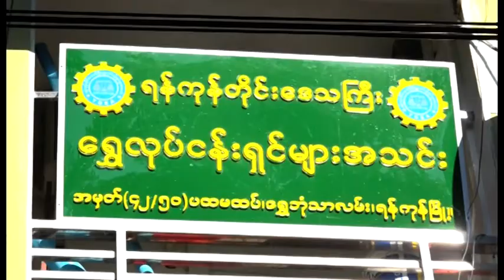DVB - ကုန္သြယ္ေရးလိုေငြအရ ေစ်းေတြတက္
လက္ရွိဘ႑ာနွစ္ ေျခာက္လဟာ သြင္းကုန္ေရာပို႔ကုန္ပါ ျမင့္တက္ခဲ့ျပိးေတာ့ ေဒၚလာေစ်းဟာေစ်းကစားတဲ့သူေၾကာင့္မဟုတ္ေပမယ့္ ကုန္သြယ္ေရးလိုေငြအရ ေစ်းေတြတက္လာပါတယ္။ ျပည္ျ့ဖိဳးေက်ာ္ကတင္ဆက္ထားပါတယ္။ Exp